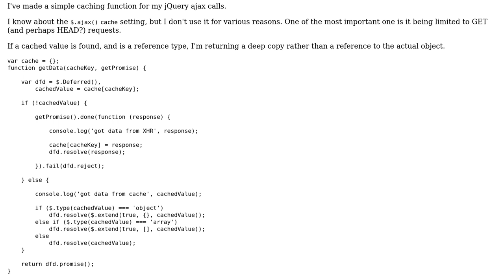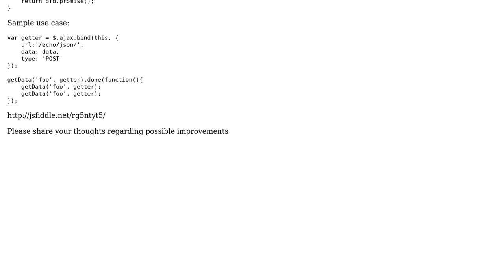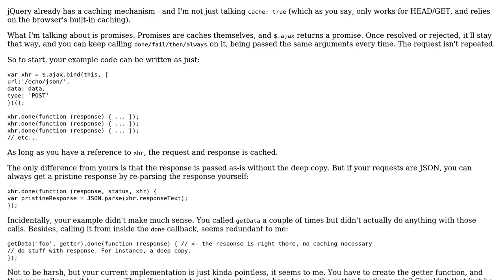Code Review: Generic XHR caching function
With thanks & praise to God, and with thanks to the many people who have made this project possible! You are responsible for your own actions.